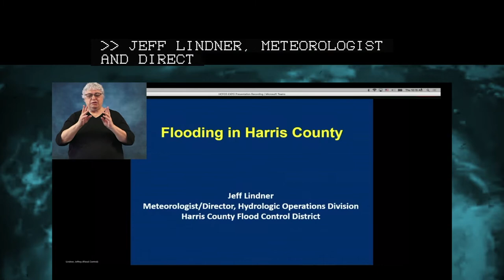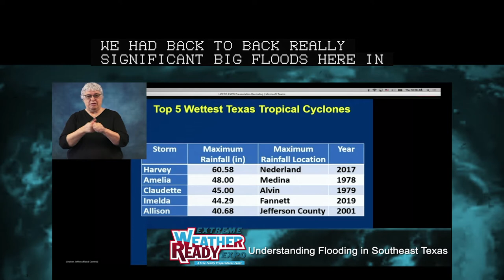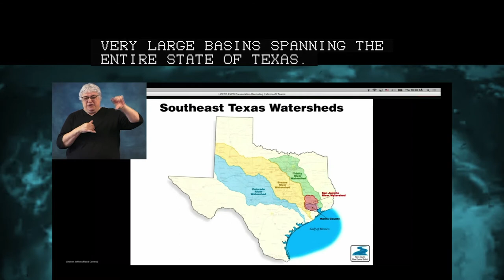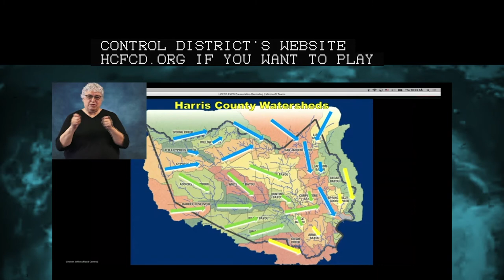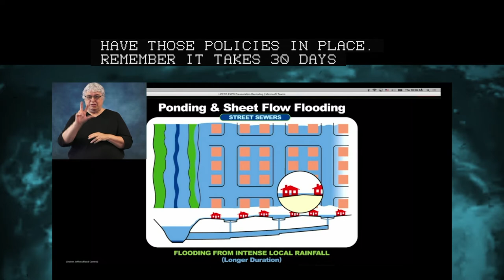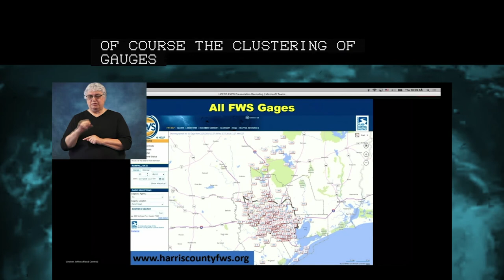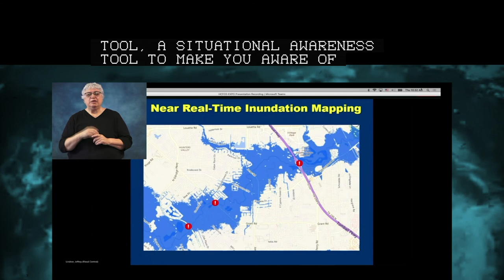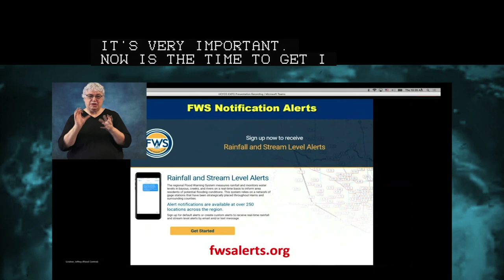Understanding Flooding in Southeast Texas – Harris County Flood Control District